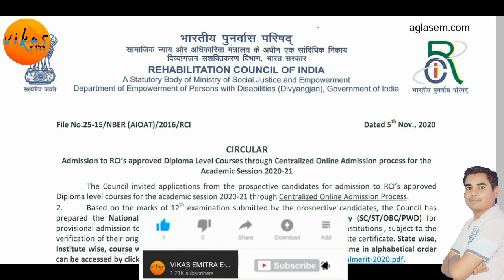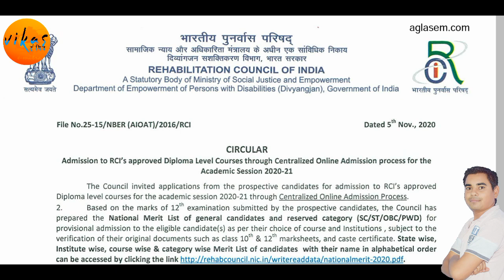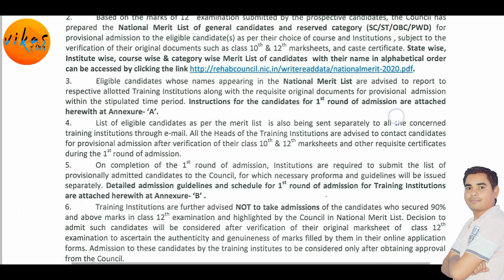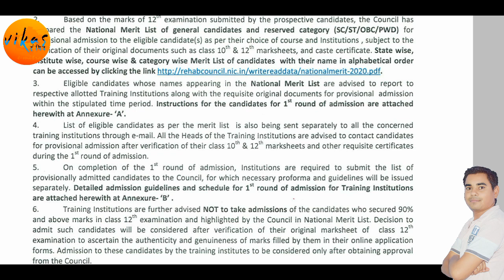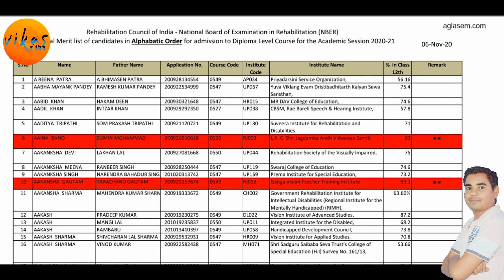Special BSTC Cut Off List। स्पेशल BSTC में अब आगे क्या करना है। Special BSTC Result List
AIOAT 2020 NATIONAL MERIT LIST

Special BSTC Cut Off List। स्पेशल BSTC में अब आगे क्या करना है।